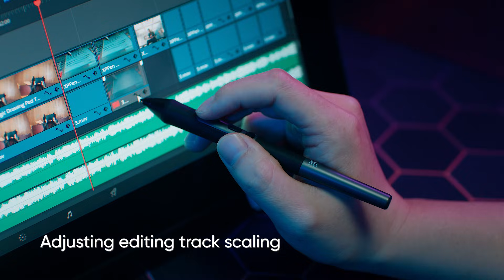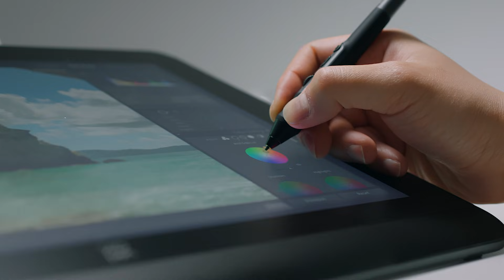X3 Pro Roller Stylus Perfect for animation, 3D design and more...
Explore the capabilities of our latest stylus, crafted to enhance your projects across drawing, editing, modeling, and education. Experience seamless multi-functionality at your fingertips for a transformative creative process.

🎨 Artistic Creation:
Multi-functional One-Click Conversion: Switch between tools like rotation, scaling, and scrolling with a single click.
Adjustable Brush Size: Customize your brush size dynamically for detailed and precise artwork.
16K Ultra-Sensitive Pressure Sensitivity: Capture every subtle stroke with a stylus designed for sensitivity, offering natural and refined interactions.

📚 Education:
Scrolling Preview Page: Efficiently navigate through educational materials.
Right-Click to Mark: Easily annotate and highlight important information.
Instantaneous Ideation: Quickly record ideas and sketches, ideal for educational brainstorming.

🖥️ 3D Modeling:
Rotating Perspective: Manipulate and view 3D models from various angles.
Adjusting Brush Size and Telescopic Perspective: Fine-tune your modeling tools for detailed precision.
Experience Immersive Changes: Engage with every adjustment thanks to responsive feedback.

🎞️ Video Editing:
Quick Selection and Precise Cutting: Streamline your editing process with fast and accurate tool selections.
Adjusting Editing Track Scaling: Customize your editing workspace to fit your project's needs.

📸 Photography Retouching:
Adjusting Graphics: Enhance your photos with high precision, improving every detail.

Why Our Stylus?

Versatility: Ideal for a wide range of creative tasks including drawing, working, retouching, modeling, and editing.
Efficiency: Boost your productivity with intuitive features that simplify and speed up your workflow.
Precision: Achieve unparalleled accuracy, enabling flawless execution of all your creative endeavors.

Let's Roll Your World: Step into a new realm of creativity and control. Watch our scenario video to see the stylus in action across various applications and discover how it can revolutionize your creative work.

Explore Now and Transform Your Creativity!